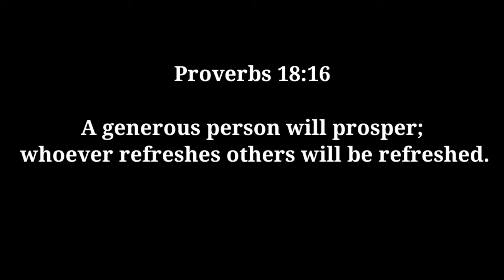TATAY NA BASURERO NG DON MARIANO ANO ANG LAMAN NG KAHON?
SA AMIN PAG IIKOT NAKITA KO ANG ISANG BASURRO SA MAY DON MARINAO DAHIL TIRIK ANG ARAW AT MAY KASAMANG ANAK NAG KA INTERES AKONG LAPITAN SYA ANO ANG LAMAN NG KAHON?

PLEASE ALSO SUPPORT OUR TRUE BLOOD  IN ACTION COMMUNITY/ SMALL VLOGGER